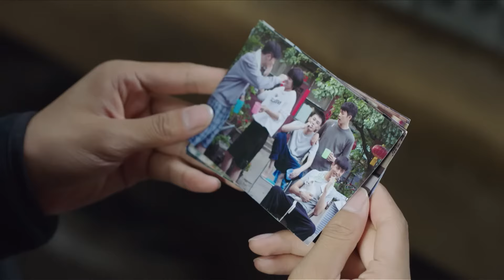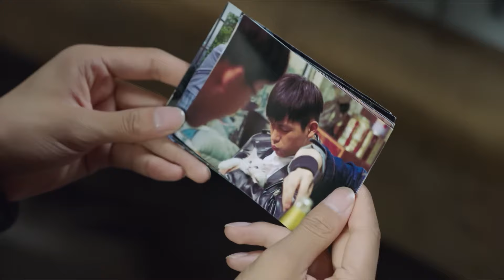灰姑娘臨走前主動吻總裁，總裁緊張得不所措，這次徹底淪陷了！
【劇名】親愛的熱愛的 QADRAD
【演員】楊紫、李現、李鴻其、李澤鋒
【劇情介紹】這是一個英雄歸來重拾夢想、友誼的勵志故事；一個高智商女學霸倒追熱血男青年的甜萌愛情故事。